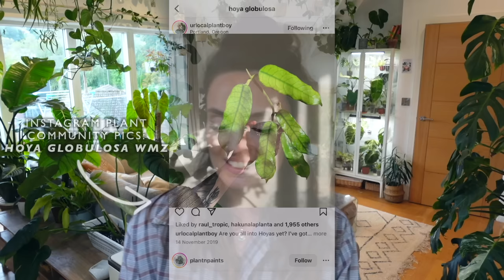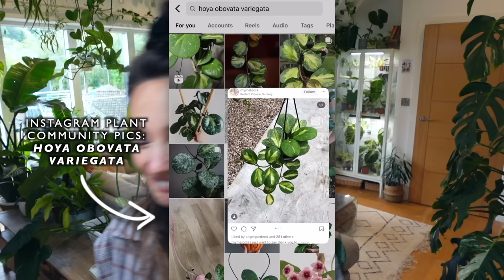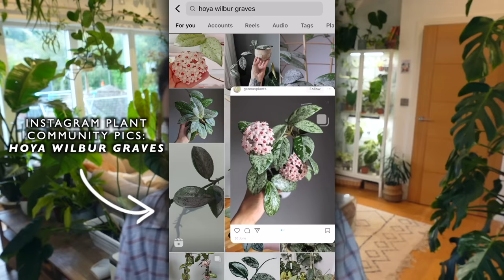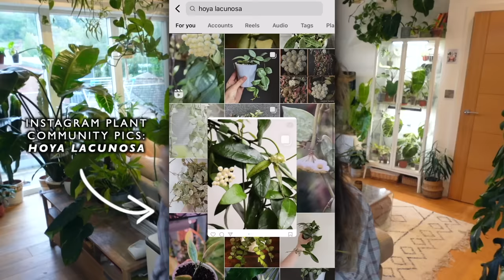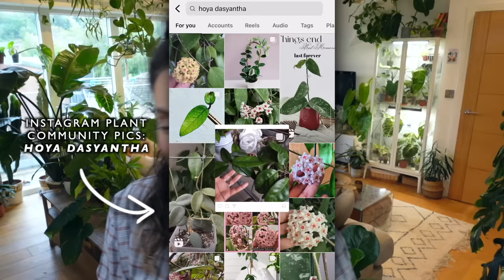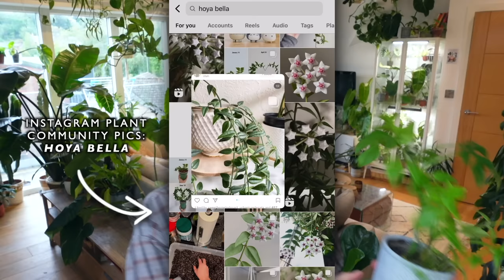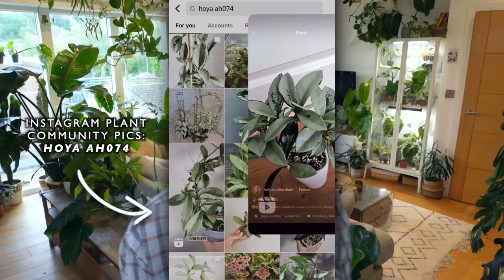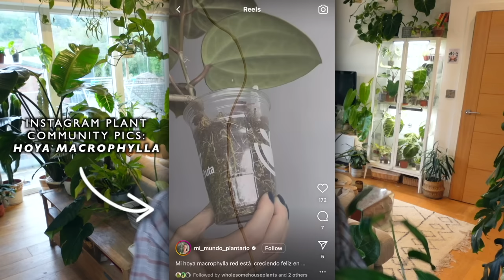Top 25 Mind-Blowing HOYAS 🌱 Best Amazing Hoya Plants RARE + COMMON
top 25 mind-blowing hoyas - best amazing hoya plants rare and common - top 25 rare hoyas - types of hoya - hoya collection tour - hoya carnosa rare plants - top best hoya for beginners - top 25 hoya carnosa

→ Isopropyl Alcohol (for mealybugs) -

→ Lechuza Pon

→ Mother Grow Light Bar -
MOTHER GROW LIGHTS DISCOUNT:

→ Amazon Flexy Grow Lights

→ Indoor Potting Mat

I've got so many types of Hoya in my houseplant collection, but today I've picked out my top 25 amazing hoyas to take you through a little collection tour of the best!

TheJungleHaven